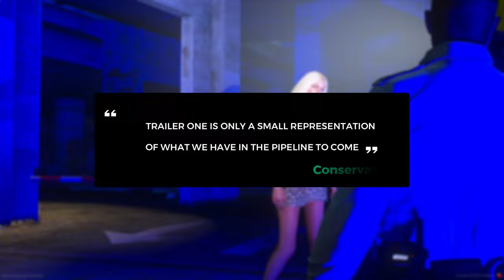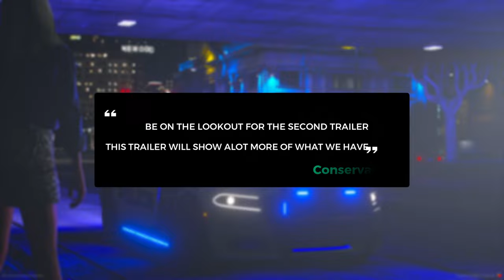Diverse Roleplay Real Life Trailer 1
Diverse Roleplay is launching a NEW server this year on the QBCore Platform. This trailer serves to let our community know a LITTLE bit of whats coming!!! ENJOY!!!

Join DVRP BELOW!